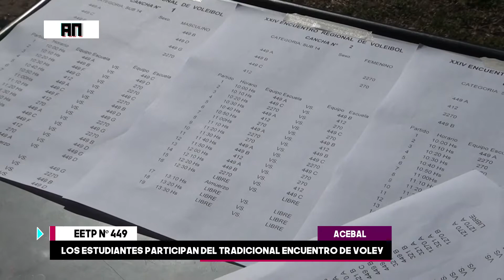XXIV ENCUENTRO DE VOLEY DE LA EETP 449